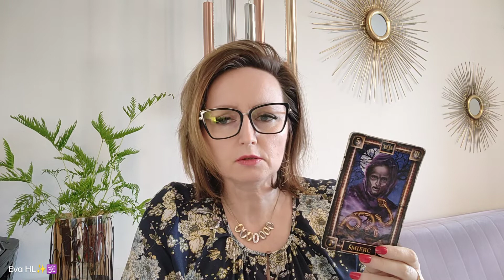Ezo Porada Dnia w Pigułce na WTOREK 15.02.2022r Dużo pracy i jak najmniej deklaracji.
👉 Udostępnij - Dziękuję💖
⚜️ ⚜️ Świecę Ochrona Domu i Domowników - PRODUKOWANA RĘCZNIE z uwzględnieniem magicznych zasad znajdziesz tutaj
OCZYWIŚCIE DODATKOWO SPERSONALIZUJĘ JĄ DLA CIEBIE

🎀 🧿🎀 Świecę Anielskiej Mocy - PRODUKOWANA RĘCZNIE z uwzględnieniem magicznych zasad znajdziesz tutaj
A jak będziesz mieć szczęście, to dzięki niej wygrasz u mnie Pakiet Zabiegów Reiki o wartości 319zł !

Cudownego i uśmiechniętego dnia Ci życzę

Dla Wszystkich lajkujących
posyłam na dzisiejszy dzień
MOC POZYTYWNEJ ENERGII 🕉️💖🍀
Niech się zadzieje !!!

DZIĘKUJĘ ZA DOCENIENIE MOJEJ PRACY ! 💖💖💖   Darowizny na rozwój kanału:
•  IBAN:
•  Kod BIC SWIFT:
INGBPLPW

🎀 🧿🎀  Naturalne Świece, Kadzidła, Talizmany, Amulety,
Rytuały do samodzielnego wykonania, które są Energetycznie przeze mnie WZMOCNIONE I PERSONALIZOWANE,  aby zadziało się dla Ciebie z Jak Najwyższą Mocą Sprawczą  - www. dordze.pl

❣️❣️ WAŻNE ❣️❣️
Każdego dnia wykonuję bardzo wiele Zabiegów Reiki i różnych Rytuałów Przyciągających czy Odcinających. Bardzo często kończę jeden Zabieg Reiki i od razu rozpoczynam następny, dla innej osoby.
Telefonów w trakcie wykonywania Zabiegów Energetycznych nie odbieram i nie oddzwaniam.
Jeśli chcesz ze mną porozmawiać musisz po prostu dzwonić i wstrzelić się w mój napięty grafik. Próbuj dzwonić np. co 30 min - bo takimi blokami czasowymi pracuję, lub wyślij SMS. Uprzedzam, że kontakt ze mną przez nawał obowiązków  jest mocno utrudniony, ale w końcu Twoje próby zakończą się sukcesem.
To nie jest moja złośliwość, nie jest moja arogancja brak szacunku czy pycha ALE PO PROSTU JA JESTEM JEDNA, A WAS BARDZO DUŻO I DOBA MA TYLKO 24h. , a to co mam wpisane w terminarz ( i rodzina) jest święte. Proszę o cierpliwość i wyrozumiałość.

Dziękuję za Waszą obecność
Dziękuję za każde polubienie i udostępnienie
Niech Dobra Energia do Was wraca zwielokrotniona
Niech tak się stanie, niech tak jest 💖💖💖

Magicznie pozdrawiam
Terapeutka Reiki oraz
Pasjonatka AstroNumerologii
Eva HL. 💜